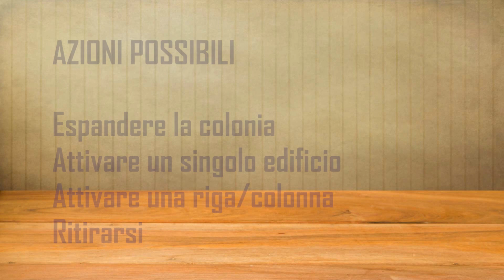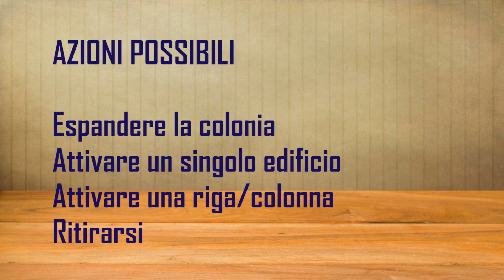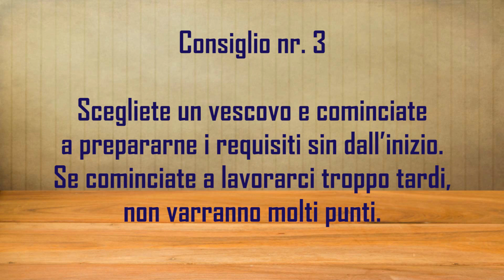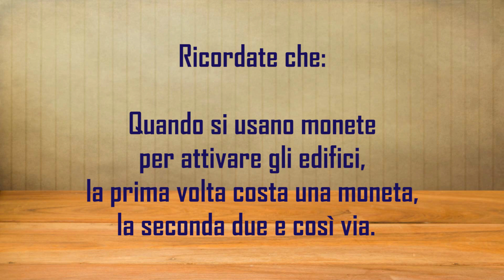SANTA MARIA - Gioco da Tavolo - Tutorial 62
Benvenuti nel Nuovo Mondo! Fonderete colonie, svilupperete commerci marittimi, pregherete e conquisterete terre inesplorate.
Solo chi riuscirà a sviluppare la colonia più felice sarà il vincitore.

Questo è Santa Maria, gioco da tavolo strategico da 1 a 4 giocatori, edito da Dal Tenda

Il gioco è acquistabile su Amazon

Dopo il successo di Modena Play 2018, Santa Maria è disponibile per l'acquisto. Fatevi avanti esploratori!

Link alle sezioni del video:
00:00 Introduzione
01:08 Setup e Regole

03:07 Espandere una colonia
03:29 Attivare un edificio
03:50 Attivare una riga/colonna
06:34 Ritirarsi

09:22 Consigli dell'autore
10:17 Pro e Contro
11:10 Impressioni

"Happy Corporate Ukulele & Whistle" di UJ-Pro. Licenza acquistata da AudioJungle.